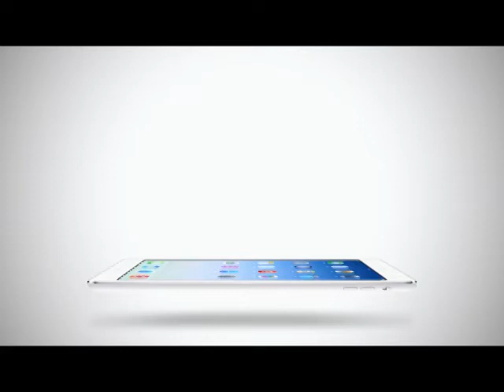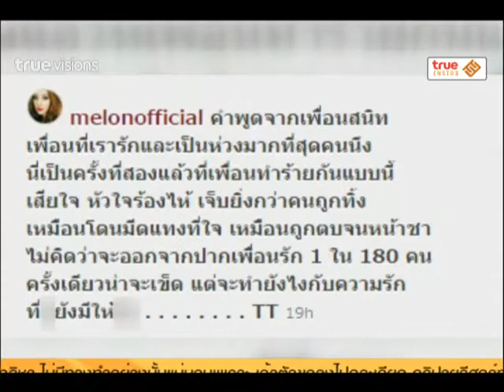Inside News Tonight | 04-05-2558 ไอซ์ ปฏิเสธข่าว แตงโม